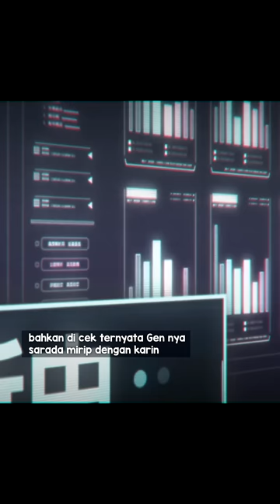Sarada Adu Nasib Keluarga Sama Naruto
Boruto Next Generation Eps 22

"Follow Me"
● Instagram Pribadi: @zulhinugroho